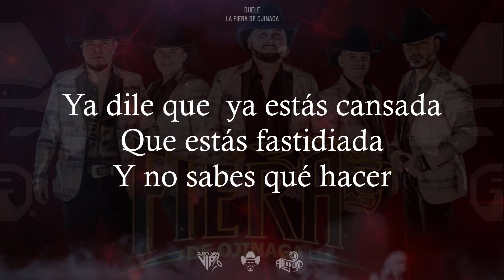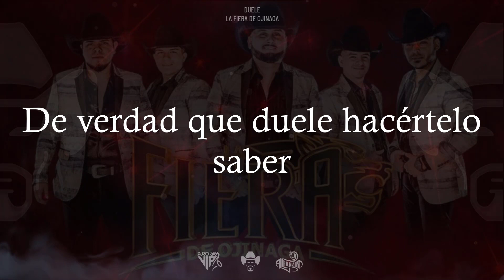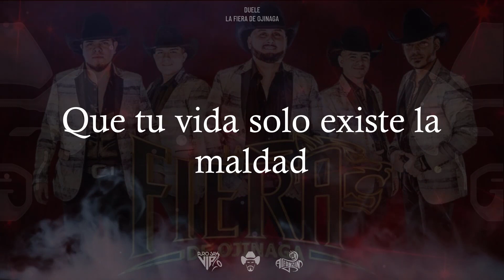La Fiera De Ojinaga - Duele / LETRA 2021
Lo Más Nuevo de La Fiera De Ojinaga - Duele / LETRA 2021 🔹